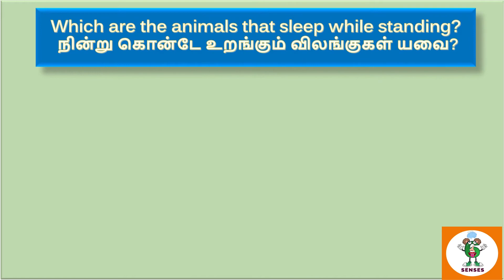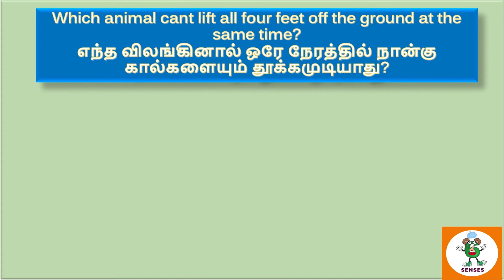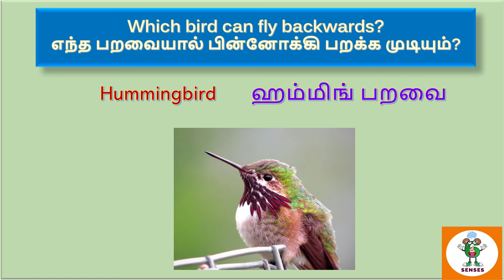DO YOU KNOW THE FACTS 02 | உங்களுக்கு தெரியுமா....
In this series of videos, we will be sharing various general knowledge facts about countries, cities, people, culture, science, animals, birds, discoveries, innovation, etc.